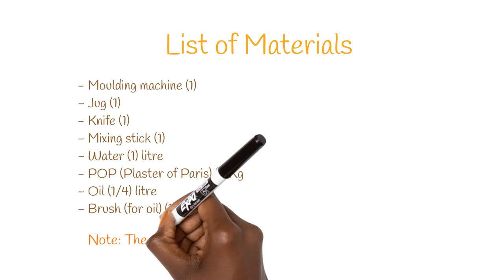Learning Video: How to Make Chalk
This learning video shows the step-by-step process of how to make chalk. The goal of this video is to empower millions of people living in poverty by encouraging them to instantly replicate this local income solutions.